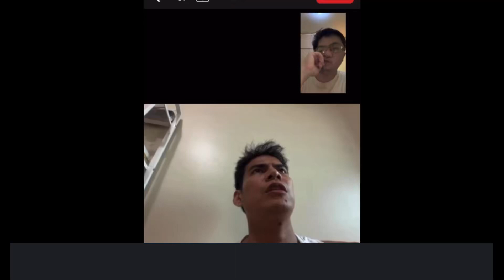Ben adamos shared his reaction converge Traded him